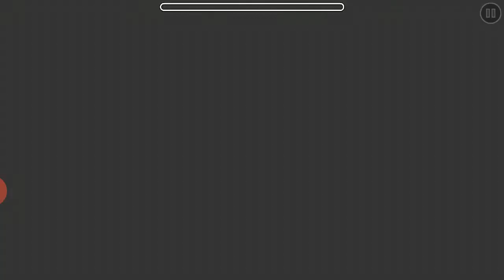Skriiiex 100% Geometry Dash -2.2.0.9-